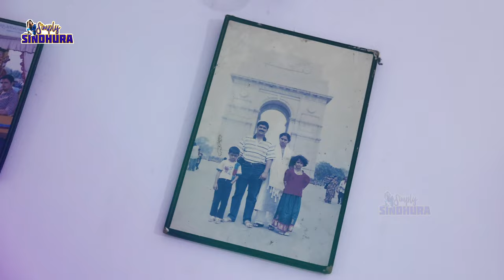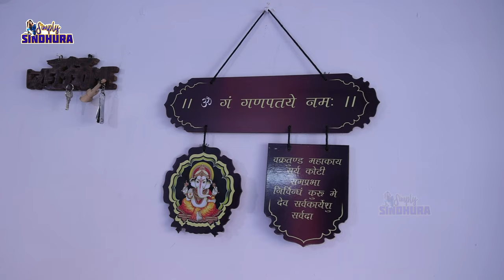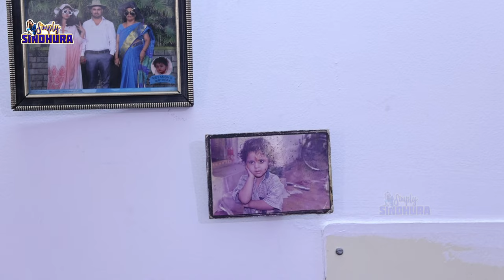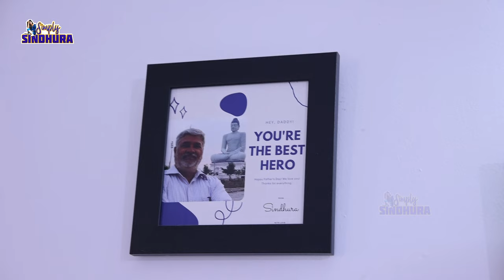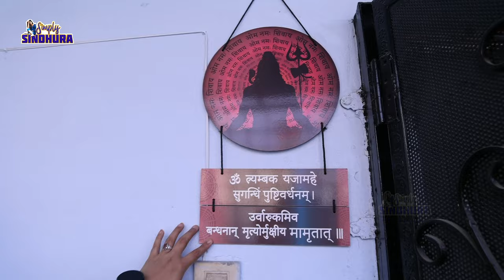My Home Tour || Simply Sindhura || Sindhura Vlogs || Strikers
Powred By Strikers